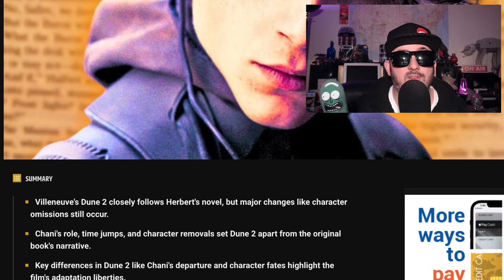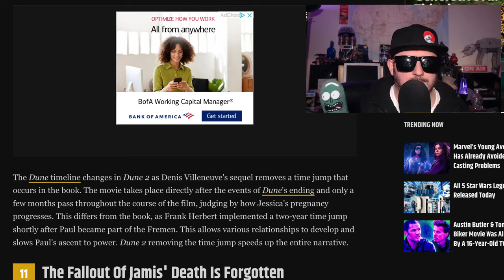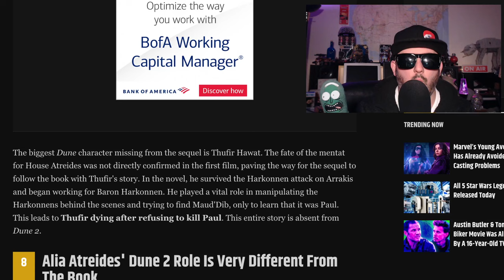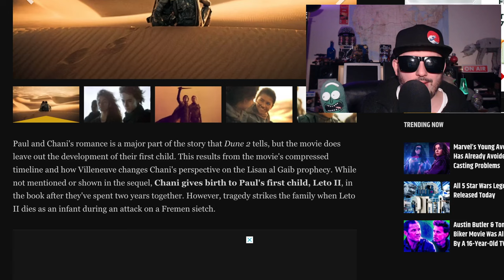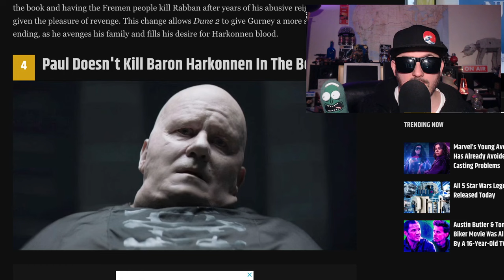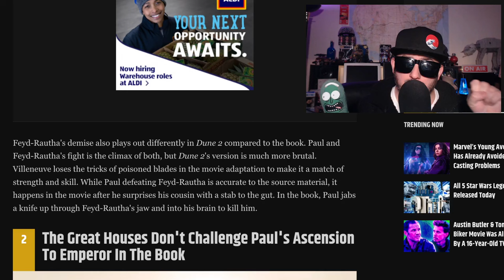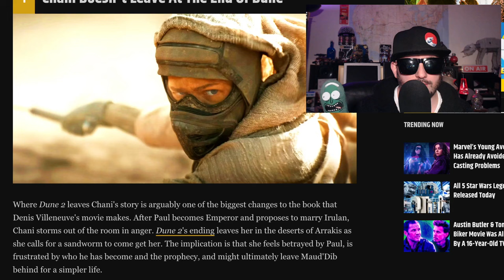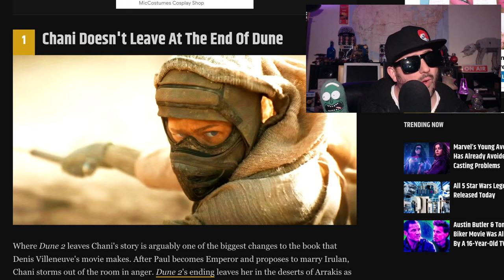Dune Part 2 Explained | Movie vs The Book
Dune 2 is coming out and Z looks at the differences between the book and movie.